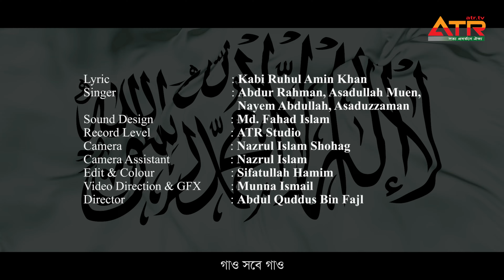সময়ের সেরা ঐক্য সংগীত || পাক কলেমার গান- PAK KALEMAR GAAN || মুছলিহীন শিল্পীগোষ্ঠী || ATR TV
মুছলিহীন শিল্পীগোষ্ঠী'র পরিবেশনায় সময়ের সেরা ঐক্য সংগীত - "পাক কলেমার গান- Pak Kalemar Gaan"

SONG          : PAK KALEMAR GAAN
LYRIC          : KABI RUHUL AMIN KHAN
SINGER       : ABDUR RAHMAN, ASADULLAH MUEN, ASADUZZAMAN, NAYEM ABDULLAH
SOUND DESIGN                : FAHAD ISLAM
CAMERA          : NAZRUL ISLAM SHOHAG
CAMERA ASSISTANT        : NAZRUL ISLAM
RECORD LEVEL         : ATR STUDIO
EDIT & COLOUR         : SIFATULLAH HAMIM
VIDEO DIRECTION & GFX            : MUNNA ISMAIL
DIRECTOR         : ABDUL QUDDUS BIN FAJL

পাক কলেমার গান গাও সবে গাও
উড়াও-উড়াও নভে ঝাণ্ডা উড়াও

আসুক ঝঞ্ঝা ভারী, আসুক তুফান
করিওনা অবনত এ পাক নিশান
ঈমানের বজ্র কুওয়াত নিয়ে ভাই
ঝাণ্ডা করিয়া উঁচু আগাও-আগাও

মোকাবেলা করিবে যে এই কলেমার
ধুলায় মিটিয়া যাবে চিহ্ন তাহার
মুমিনেরা চল তবে ভাবনা কেন
বাজাও এ কলেমার ডঙ্কা বাজাও

শান্তির লাগি আজ কুল দুনিয়ার
দিশেহারা মানুষেরা করে হাহাকার
শান্তির কুঞ্জি যে এই কলেমা
নতুন করিয়া তাই সবারে শুনাও

মৈত্রী, মুক্তি, মানবাধিকার
ইন্সাফ সাম্য, কাম্য যাহার
আস তারা আস এই পতাকা তলে
আল্লাহর ছায়াতলে আসিয়া দাঁড়াও

এটিআর টিভিতে প্রচারিত সকল কনটেন্ট কপিরাইটমুক্ত। দ্বীন প্রচারের স্বার্থে আমাদের কনটেন্টগুলো কোন পরিবর্তন ব্যতীত হুবহু আপনি ব্যবহার করতে পারবেন।
এক্ষেত্রে অবশ্যই এটিআর টিভির লোগো থাকতে হবে এবং ক্রেডিট আপনার ডেসক্রিপশনে উল্লেখ করতে হবে।